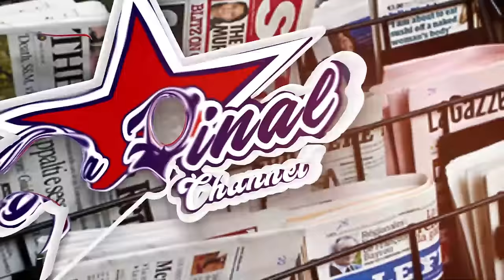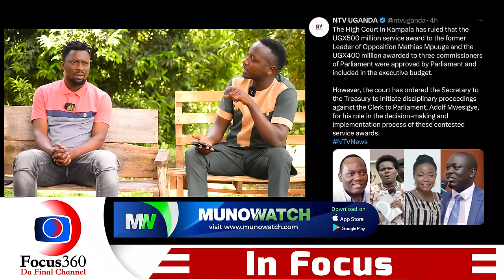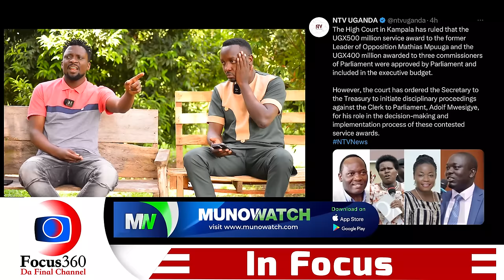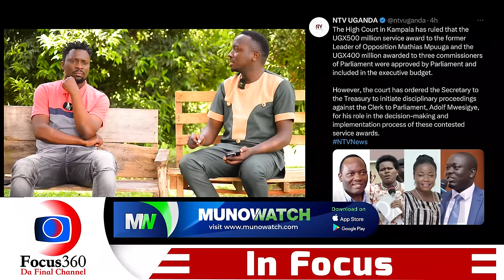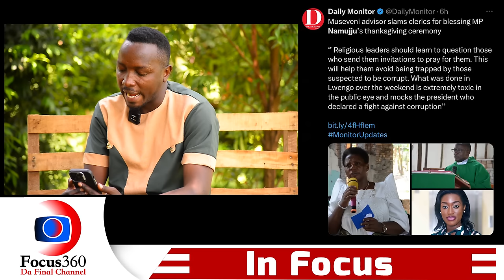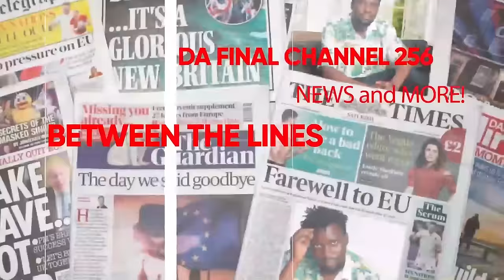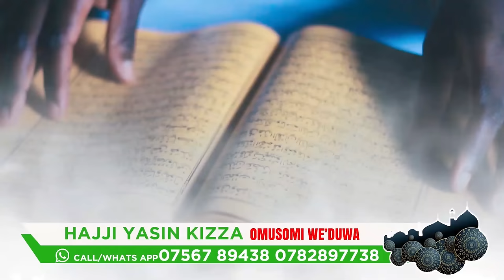BOBI WINE MPUUGA AMUWANGUDDE TECHNICALLY. FRANK NTAMBI EBYA ZARI NE SHAKIB BIMUTABUKIDDE - NTAMBI